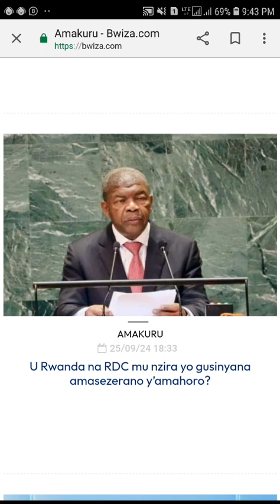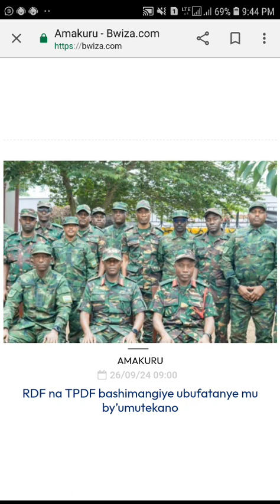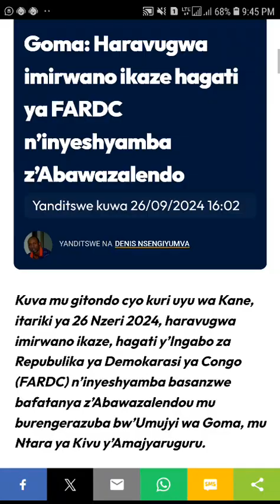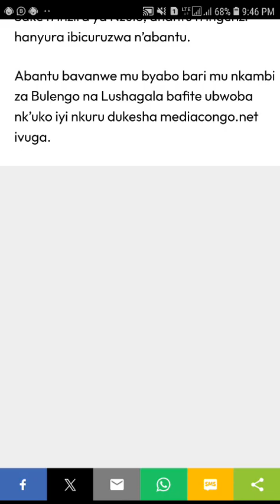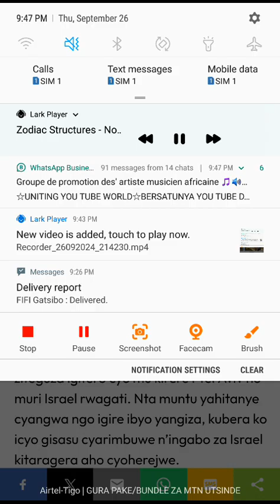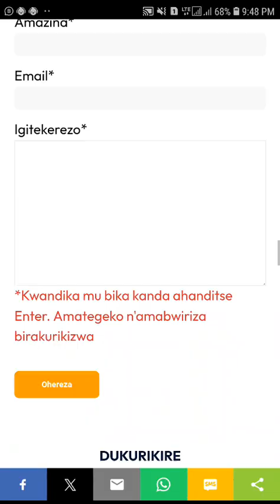🤦‍♂️General Omega wa FDRL Ari guhigwa bukware na FARDC (amakuru egezweho)